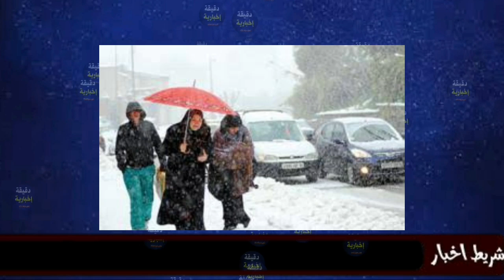ثلوج وأمطار غزيرة على هذه الولايات الجزائرية خلال شهر رمضان المبارك...الحمد لله على نعمة الغيث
الاحوال الجوية في الجزائر